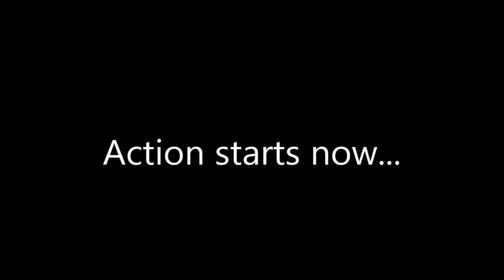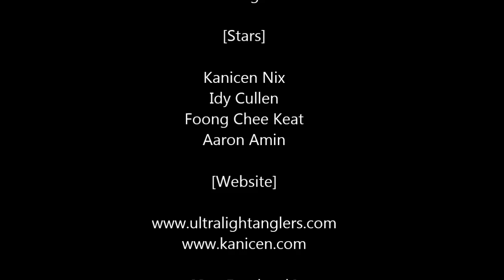Kanicen Nix Strike Temensis on Ultralight with 1lb Fireline Crystal